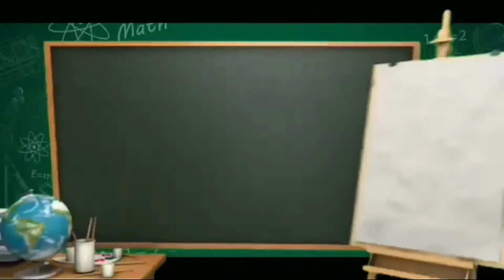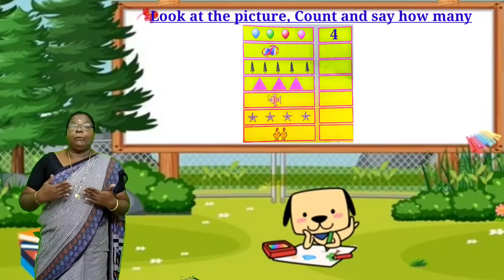LKG - Maths | Look at the picture, count and say part 1